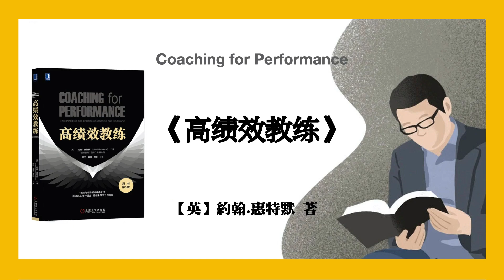589【英】約翰·惠特默《高绩效教练》Coaching for Performance